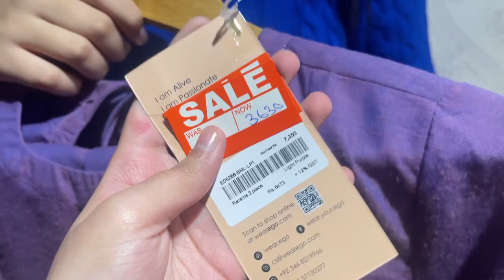Random vlog | shopping | dolmen mall